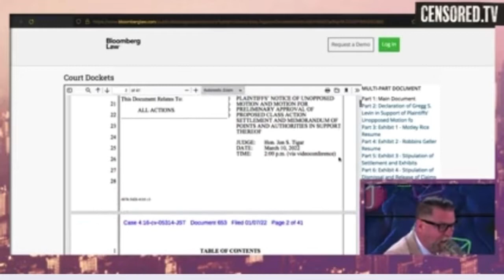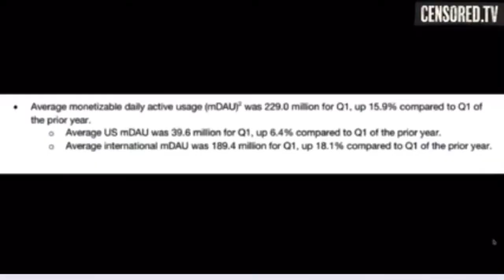Elon pauses Twitter deal, did an insider email Gavin?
Does Elon Musk watch Gavin’s show? Is he the one that sent in this letter? This premiered on three days ago on May 10th. This morning, May 13th, Elon has paused the twitter deal for these exact concerns listed in the letter.

Don’t forget, one of Musks’s top guys Birchall) is an acquaintance of Chuck Johnson.